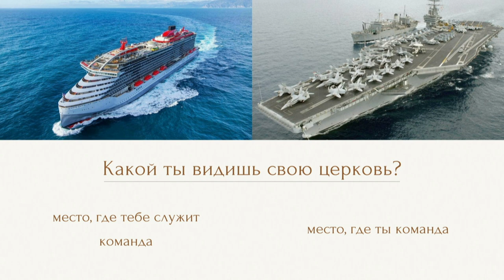Операция "Спасение" | пастор Андрей Копылов | Проповедь 12.09.2021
Прямая трансляция проповеди в Церкви «Спасение» в 11:00, 12 сентября 2021, Вишневое.